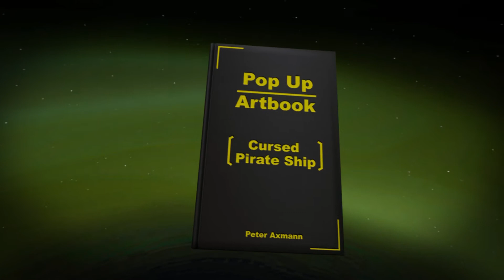Digital Pop-Up Book [Unreal Engine 4] [VR]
The digital Pop-Up Book was a project during my studies. It is a VR application, which should show a new kind of contet representation.

Das digital Pop-Up Book war ein Projekt während meines Studiums. Es ist eine VR Anwendung, welche eine neue Art von Contet Darstellung aufzeigen soll.